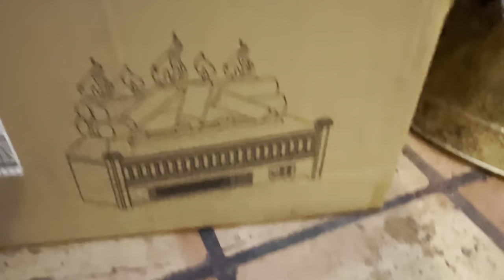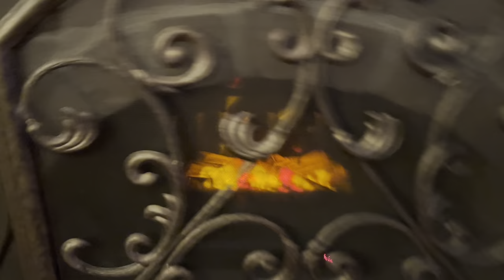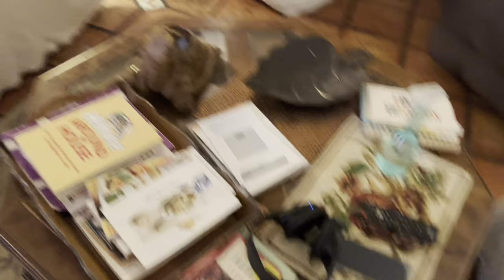GETTIN THE DANG THING DONE | Vlogmas Day 6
A day with me in the life of a homebody.

FETCH REWARDS:
Come save money on Fetch with me! Sign up w/ code AR59PM & get 2,000 pts See you there!

TURBRO Eternal Flame EF23-LG Electric Fireplace Logs, 23" Remote Control Fireplace Insert Log Heater, Realistic Lemonwood Ember Bed, Thermostat, Timer, 1400W Black /

MOM'S EARLY CHRISTMAS GIFT
Wireless TV Over-Ear Headphones by AudioRange | Lightweight, Comfortable, Rechargeable TV Headphones, Television Hearing Device, No-Delay RF Headphone /
WORKS GREAT!

POPCORN
The Original Popco Silicone Microwave Popcorn Popper with Handles/

3 Quart Capacity Popcorn Maker, Borosilicate Glass, 3-in-1 Silicone Lid, Healthy Snack /

Hot Air Popcorn Popper Maker with Measuring Cup to Portion Popping Corn Kernels + Melt Butter, 16 Cups /
FAVORITE THINGS I TALKED ABOUT IN PRIOR VIDEO'S

SKIN CARE & BEAUTY PRODUCTS :

Peter Thomas Roth | Instant FIRMx Temporary Eye Tightener | Firm and Smooth the Look of Fine Lines;

No7 Protect & Perfect Intense Advanced Serum - Rice Protein & Alfalfa Complex for Fine Lines and Wrinkles - Anti Aging Facial Serum with Matrix 3000+

YENSA Skin on Skin BC Foundation Fair Cool;

Benefit Cosmetics Hoola Matte Bronzer Travel Mini ;

Too Faced Lip Injection Extreme Lip Plumper Instantly;

e.l.f, Instant Lift Brow Pencil, Dual-Sided, Precise, Fine Tip, Shapes, Defines, Fills Brows, Contours;

Revlon Kiss Plumping Lip Creme, Barely Blush;

Maybelline New York Expert Wear Twin Brow & Eye Pencils Makeup;

HOMEBODY RECENT AMAZON PURCHASES THAT I LOVE:

Mom's headphones/Seniors & Hard of Hearing | Wireless TV Over-Ear Headphones by AudioRange

Canning Supplies Kit for Wide and Regular Mason Jars - 3 Pack (Small and Large)

Washable Dog Diapers (3 Pack)

Arm & Hammer Super Washing Soda Detergent Booster & Household Cleaner, 55oz/

Mr. Coffee Coffee Maker

Big Berkey Gravity-Fed Water Filter with 2 Black Berkey Elements Provides Clean, Refreshing Water at Home, Camping, RVing, Off-Grid, Emergencies /

Crockpot Large 8 Quart Slow Cooker with Mini 16 Ounce Food Warmer, Stainless Steel/

KitchenAid 7-Cup Food Processor KFP0718WH, White/

Patty
P.O.BOX 9503